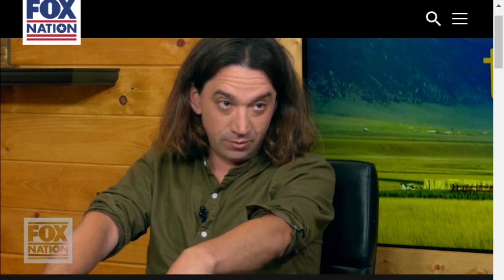TUCKER YARVIN INTERVIEW PART 1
playlist with all 5 parts n other related content.